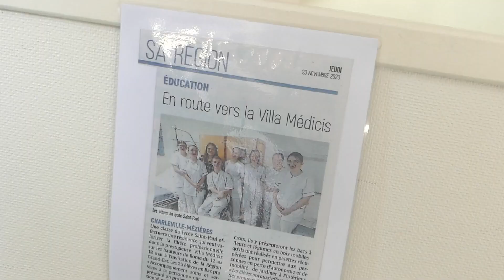[VILLA MEDICIS] L'habitat de demain, bien vivre ensemble et durablement - Lycée Saint Paul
Dans le cadre de la résidence Pro Villa Médicis 2024 qui a pour thème « L’Habitat de demain : bien vivre ensemble et durablement », les élèves du lycée Saint Paul de Charleville -Mézière en terminale ASSP (Accompagnement Soins et Services à la Personne) travaillent autour de la réalisation de bacs à fleurs et de potagers pour des personnes handicapées et/ou âgées, pour leurs permettre de jardiner plus facilement. Ce projet réalisé à base de récupération, et associant jeunes et séniors, a comme objectif l'amélioration de la vie des résidents en EHPAD par exemple.

La Résidence Pro 2024 est une initiative de La Villa Médicis, Académie de France à Rome et de la Région Grand Est.
La Résidence Pro 2024 est réalisée grâce à l’engagement de ses mécènes, la Fondations BNP Paribas, la Fondation Bettencourt Schueller, Amundi Asset management et avec le partenariat de la Région Académique Grand Est.